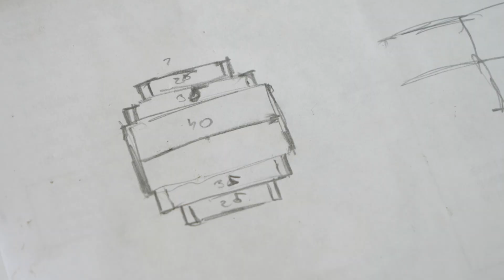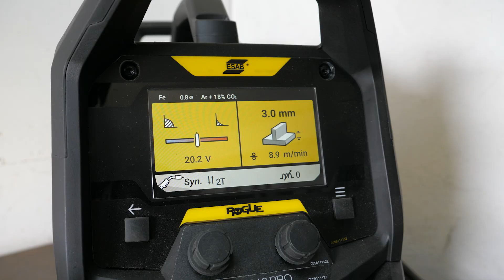körkivágó szerszám segédeszköz plazmavágóhoz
Mivel a pálinkafőzőm alja vékony, könnyen le tud égni benne az anyag. Ezért kellett alá egy 10 mm vastag vas lap. Hogy tudjak szabályos kört készíteni a plazmavágóval, kellett készítenek egy segédeszköz. Ebben a videóban megmutatom a vaslap és a körkivágó eszköz elkészítését is.